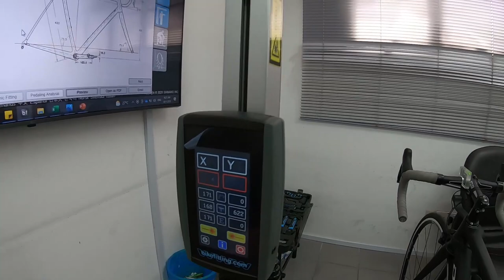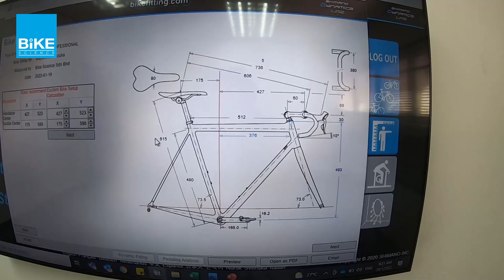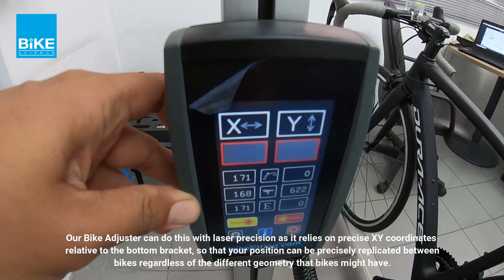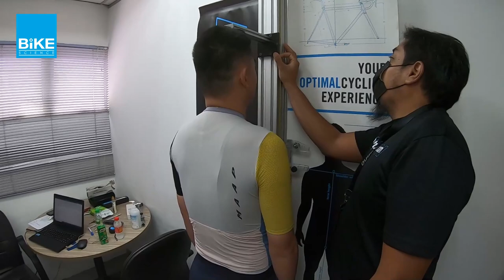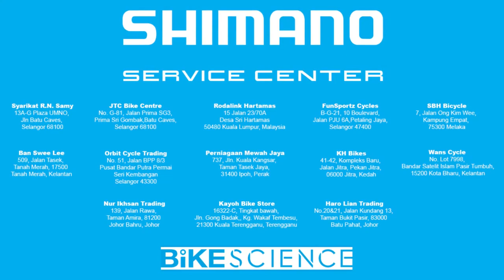BikeFitting.Com with Tan Boon Heong , World Record Badminton Holder for fastest Smash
Today we have a special Guest With us,
Tan Boon Heong, Malaysia Legendary Badminton Double Player.

Tan Boon Heong is interested to purchase a new road bike frame, he has taken the correct approach of finding the correct fit measurement prior to paying a deposit to his new bike with an unknown size.

Our mission for today is to conduct an interview to understand the rider ridding nature and habit to furnish him a bike fit measurement that he could use to purchase his new bike.